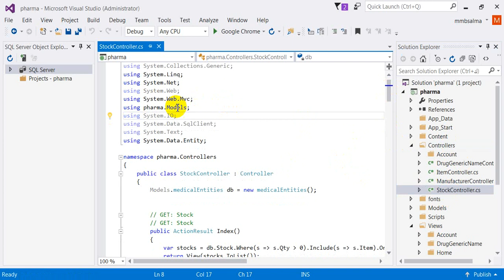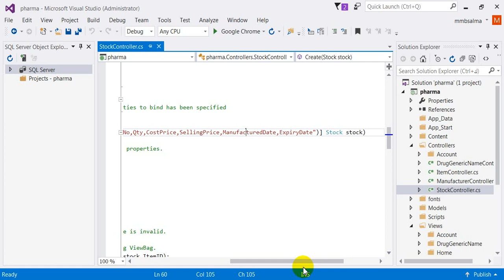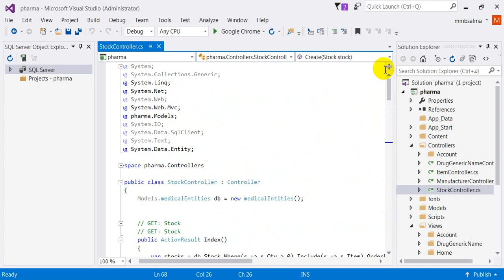mvc stock controller الحلقة رقم 8